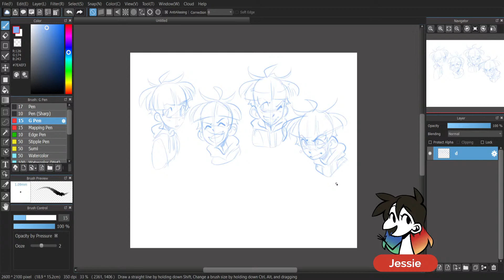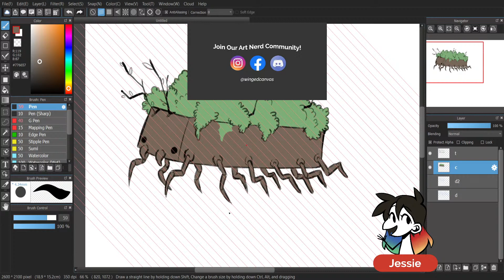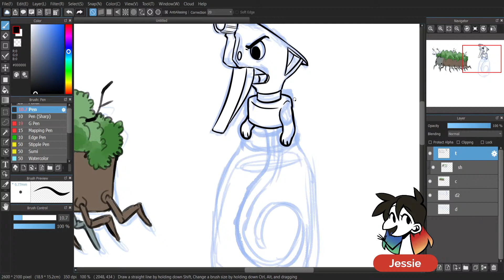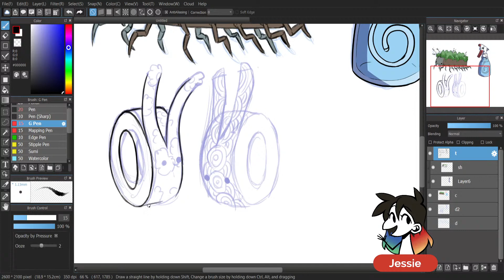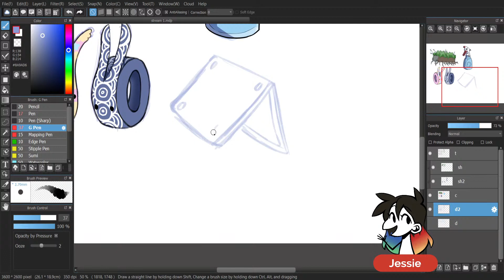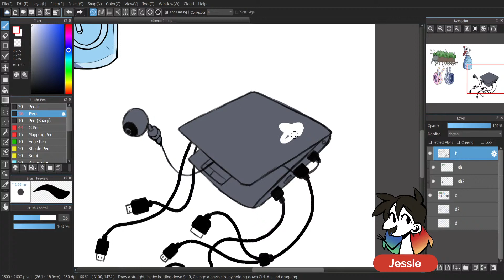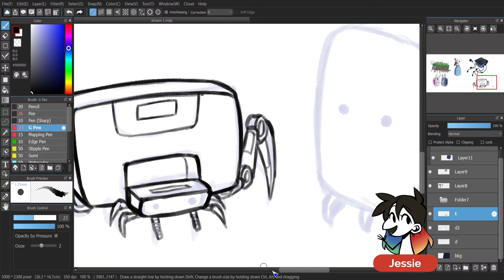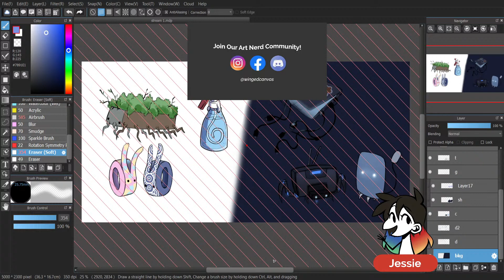🔴 Drawing CREATURES from OBJECTS! ✍🏼 Character Design Challenge 🤓 with Jessie Chang [MediBang Paint]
Join digital artist Jessie Chang as she explores character design by turning regular objects into characters! Grab your pencils, fineliners, and digital art tablets to join in on the fun! Jessie will be taking your requests and sharing her tips and tricks! 🤩

🕓 Timestamps:
0:00 - Intro
2:17 - Windowsill flowerpot | Sketching phase
6:24 - Windowsill flowerpot | Line art phase
12:22 - Windowsill flowerpot | Flat colouring phase
18:31 - Windowsill flowerpot | Shading phase

24:31 - Spray bottle | Sketching phase
28:29 - Spray bottle | Line art phase
35:44 - Spray bottle | Flat colouring phase
39:12 - Spray bottle | Shading phase

42:13 - Washi tape | Sketching phase
47:25 - Washi tape | Line art phase
52:47 - Washi tape | Flat colouring phase
54:30 - Washi tape | Shading phase

1:04:24 - Laptop | Sketching phase
1:11:54 - Laptop | Line art phase
1:20:24 - Laptop | Flat colouring phase
1:28:20 - Laptop | Shading and lighting phase

1:30:36 - Speakers/Google Home | Sketching phase
1:34:45 - Speakers/Google Home | Line art phase
1:43:39 - Speakers/Google Home | Flat colouring phase
1:49:12 - Speakers/Google Home | Shading and lighting phase